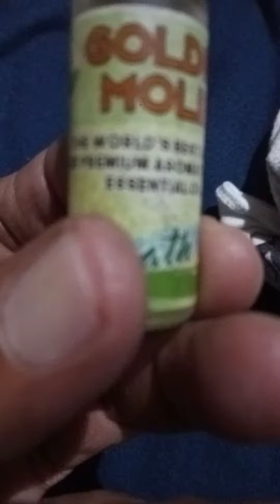mabisa subok kona try nyo